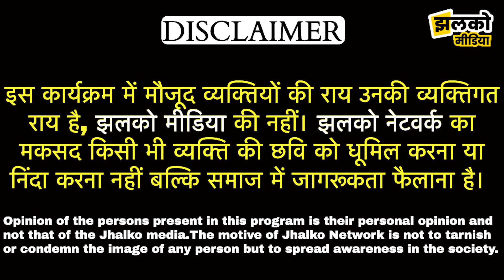चूरू की हॉट सीट तारानगर विधानसभा में देखें कौन है किस पर है भारी ~ Taranagar News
तारानगर चुनावी चौपाल में गर्म हुआ माहौल, Live में देखें क्यों भड़की जनता ~ Churu News

Produced By: Jhalko Churu
Edited By: Ravi Ji
Reported By : Ankit Ji
Cameraman : Shiv Ji